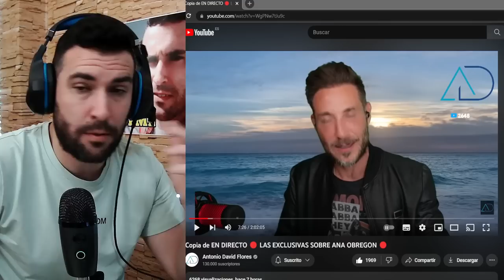BRUTAL ZASCA de Antonio David Flores a Rocío Carrasco, por David Flores y carrsquistas